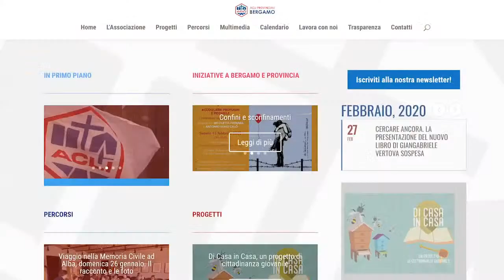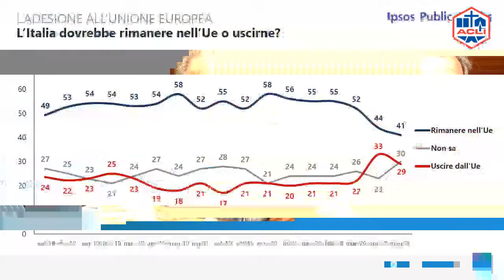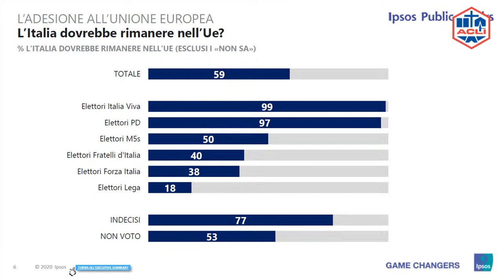Un nuovo inizio: con Romano Prodi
«Gli assetti del mondo alla prova del Coronavirus»

Ultimo appuntamento con il nostro web talk UN NUOVO INIZIO.
Ospite della puntata Romano Prodi, in dialogo con Daniele Rocchetti, presidente Acli Bergamo